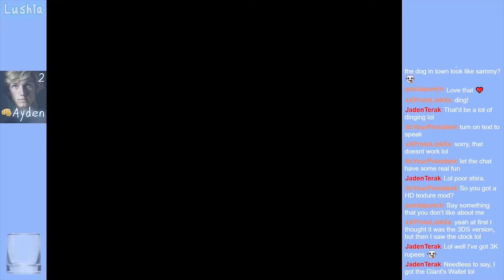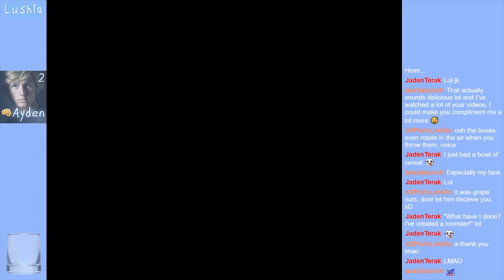Exploding Tip Jar (thanks Paxton :P ) | Highlights from Zelda: Majora's Mask [4/12/20]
Gift Me Gaming stuff!